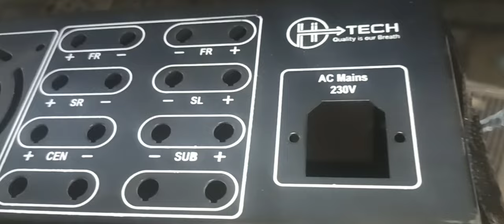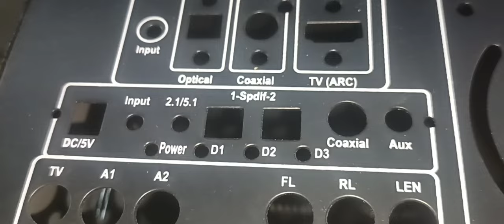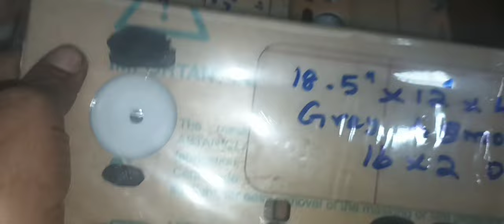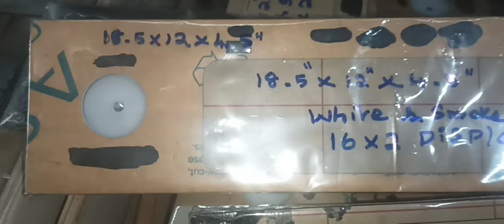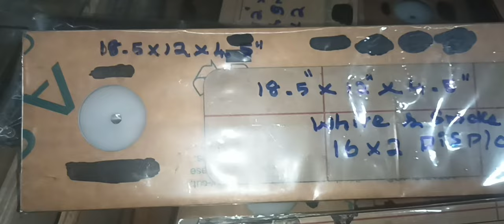Aclylic panels with open cabinet.